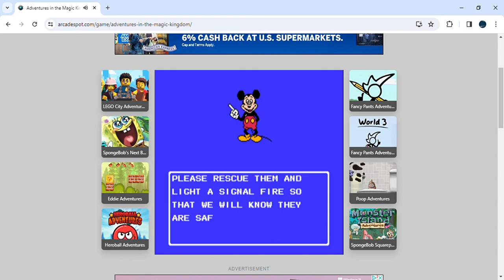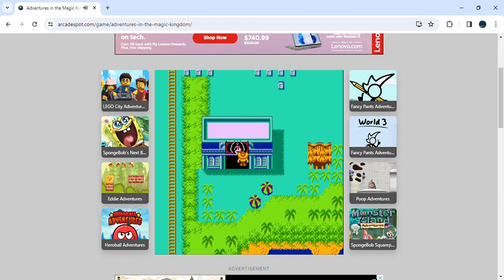SOME AUDIO & NO PRODUCTION - NES Adventure in the Magic Kingdom 4 of 6 - Pirates of the Caribbean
The audio and video game is not being used for profit nor monetary gains by the video's creator. The audio and video game is for entertainment and educational purposes only. Enjoy.

ADVENTURE IN THE MAGIC KINGDOM
Console: Original NES (Nintendo Entertainment System)
Designer: Capcom
Released: 1990
Overworld: Disneyland Theme Park in Anaheim, CA

OVERWORLD CONTROLS
Direction Pad: move around
Start: Pause
Select: Progress Screen (number of chances remaining, keys collected, options with the pink stars)

DISNEYLAND
Founder: Walter Disney
Location: Anaheim, CA
Opened: 1955
Size: 500 acres
Current Owners: Disney Experiences

ATTRACTION: PIRATES OF THE CARIBBEAN
Opened: 1967
Area: New Orleans Square
Type: Platform Jumping
Difficulty: Medium
Direction Pad: Move around; Climb Ladder (up/down); Duck (down)
Jump: A
Projectile: B
Object: Collect six villagers, collect candle, light smoke signal to complete
Tip: use the pink stars you've collected from the other attractions to make yourself invincible if necessary to get past challenging areas.